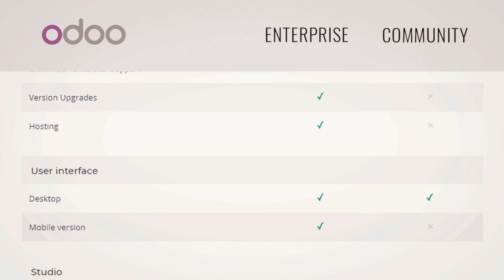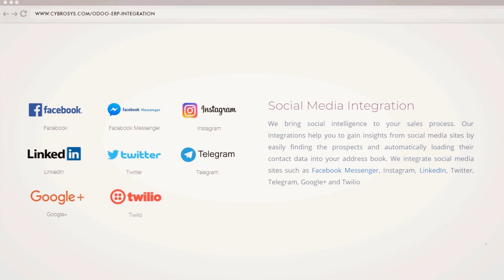Cybrosys - Best Odoo Implementation Partner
Are you looking for an Odoo Service Provider for your Business?
Well,……Then Cybrosys Technologies can be your best Odoo implementation partner.
Yes……Cybrosys is one of the leading Odoo Silver partners with ten years of experience.
With excellent infrastructure and skillful expertise, Cybrosys ranks second position in Odoo apps contribution.

Moreover, Cybrosys stand no:1 in integration services for better exposure of the business. They offer Social Media Integrations like Facebook, Twitter, Instagram, Linked In, Google+ Twilio, and more. Also, they do Device Integrations and SMS Gateway Integrations, Payment Gateway Integrations, and Third-party Software Integrations.

So do not waste your time, contact Cybrosys to get the best deal.